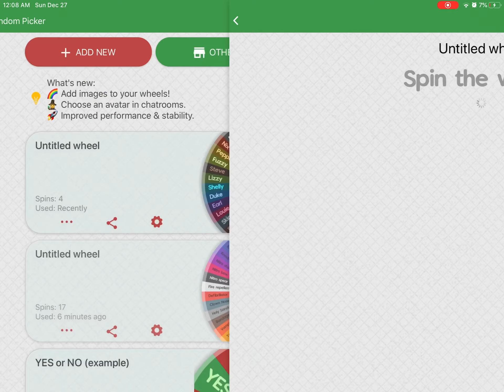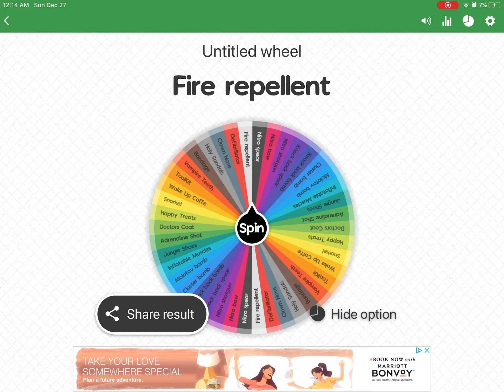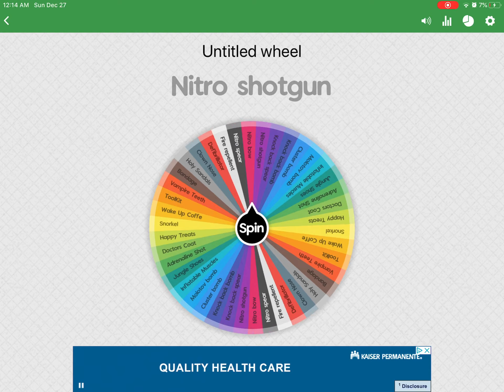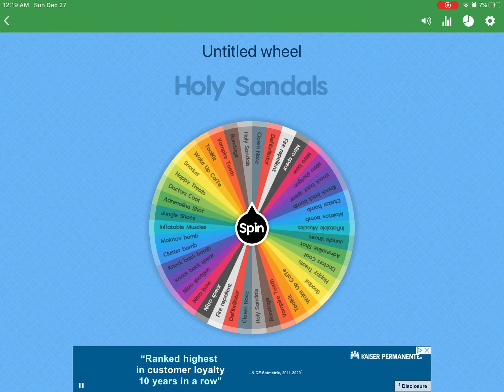Spin The Wheel Challenge Zooba GamePlay Ft Golden DamajesticDino